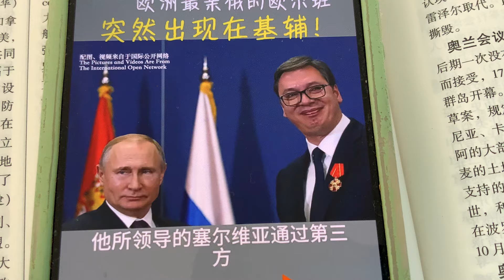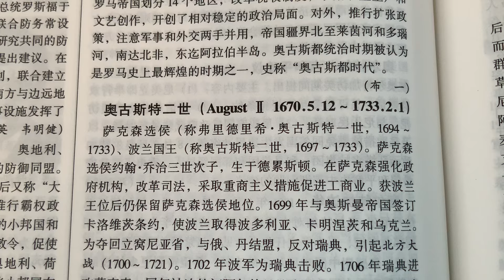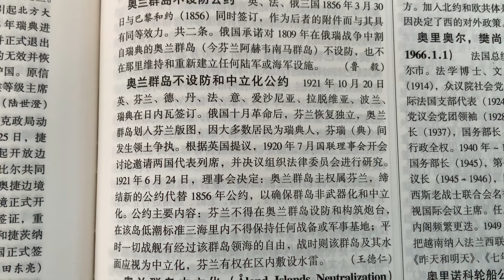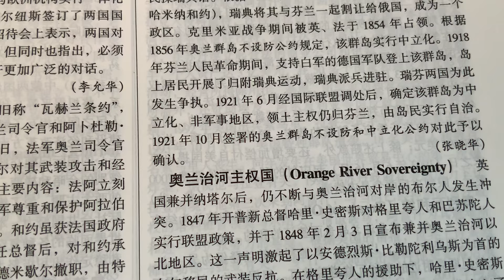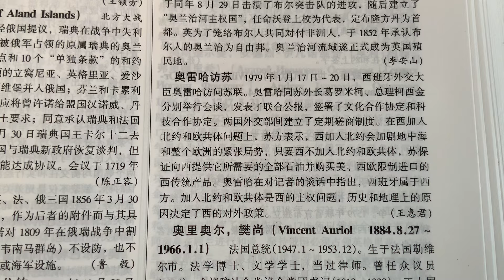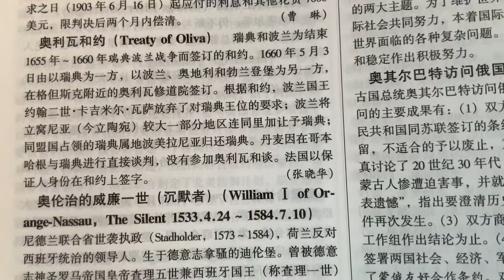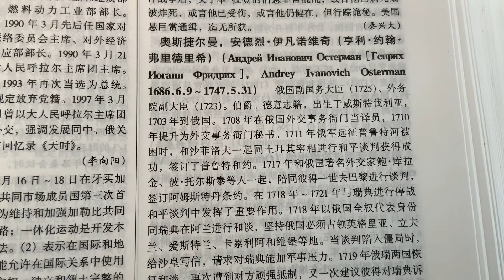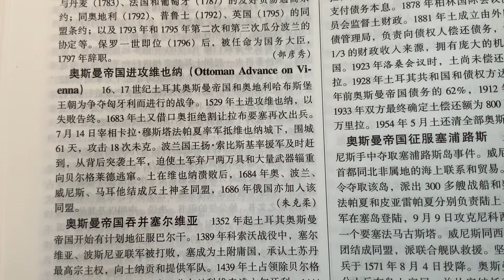匈牙利🇭🇺總理歐爾班，抵達烏克蘭🇺🇦首都基輔，會見澤連斯基，當然之後他又跑到俄羅斯🇷🇺莫斯科會見普京，他還是中國的老朋友，一魚🐠多吃吧，利益最大化